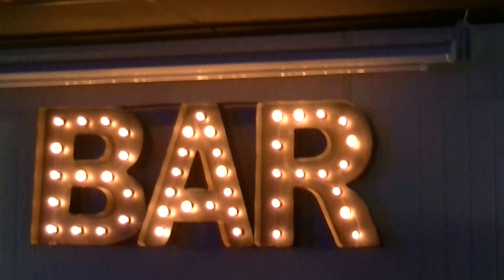Randy white sings at Whisky River..11-25-2016